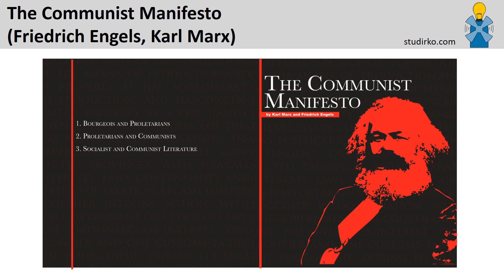Section 1. Bourgeois and Proletarians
Karl Marx and Friedrich Engels wrote their Manifesto in December 1847, as a guide to the fundamental principles and practices of Communists. The Manifesto also predicted the ultimate downfall of the capitalist system.
(Summary written by Gesine)

A recording in the original German language is available here
Genre(s): *Non-fiction, Philosophy, Psychology
Language: English

Studirko.com is website for free education.

If you want to donate money for the further development of the website you can do so via PayPal by clicking on this